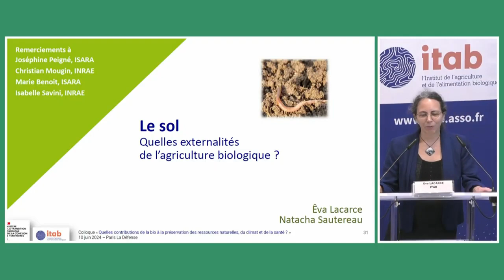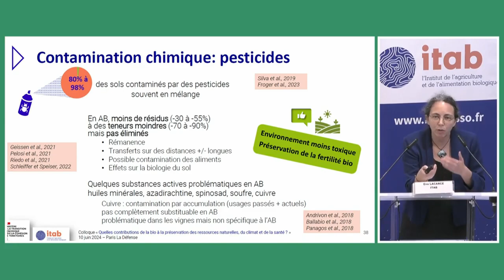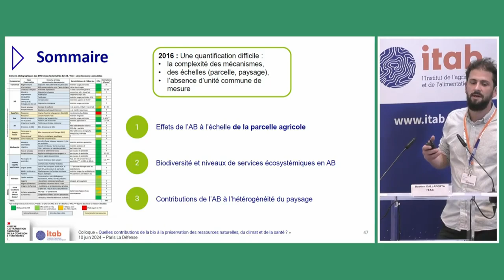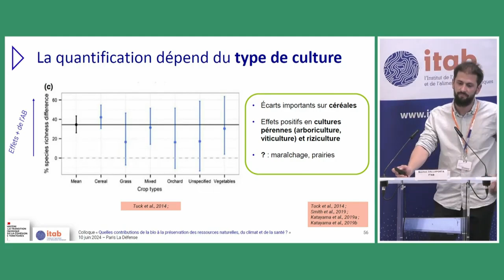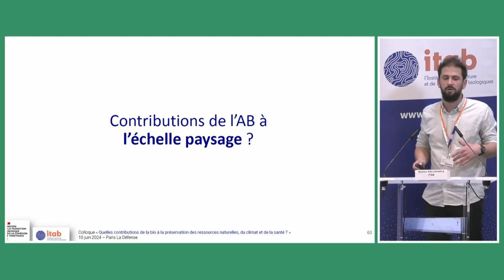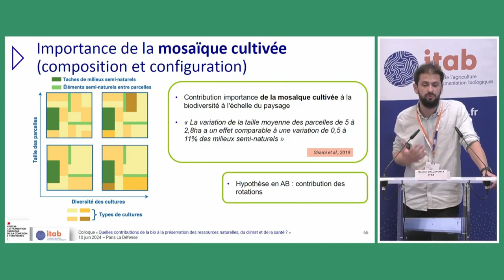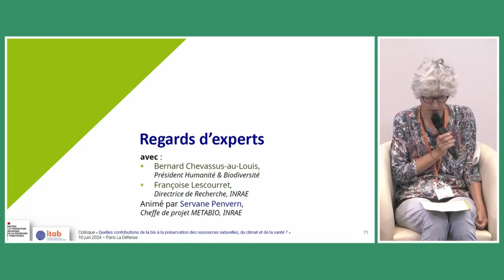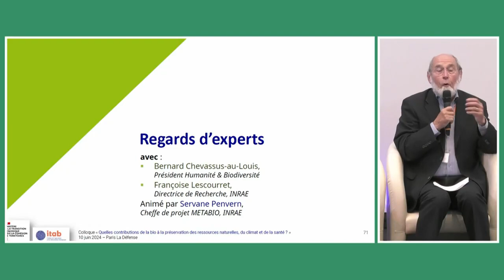Sol et biodiversité - Colloque "Externalités de l'Agriculture Biologique"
La quantification des externalités est essentielle pour objectiver l’impact des modes de production sur la biodiversité, le climat, la fertilité et la santé des sols, la qualité de l’eau, la santé humaine, etc.
Huit ans après une première analyse, face aux crises écologiques et à la montée des préoccupations environnementales et sanitaires, le MTECT a confié à l’ITAB, avec l’appui de chercheurs (INRAE, INSERM), l’actualisation de cet état de l’art par la prise en compte de nouvelles publications scientifiques portant sur de multiples dimensions (santé humaine, climat, biodiversité, sol).

Le 10 juin, dans le cadre d’un Colloque co-organisé par l’ITAB et le MTEC, ces éléments ont été présentés et mis en discussion lors de tables rondes réunissant de grands témoins.
Vous trouverez ici l'ouverture du colloque, la séquence d'introduction posant la méthode et le cadre conceptuel, l'intégralité de la séquence sol et biodiversité et la séquence climat complète.

0:00:00 : séquence sol par Êva Lacarce, chargée de projet Sol (ITAB)
0:21:20 : séquence biodiversité par Bastien Dallaporta, chargé de projet Évaluation de la durabilité (ITAB)
0:50:13 : discussion "regards d'experts" par Bernard Chevassus-au-Louis, président (Humanité et Biodiversité), Françoise Lescourret, directrice de recherche, co-pilote scientifique de l'étude BiodivLabel (INRAE), animé par Servane Penvern, ingénieure de recherche, cheffe de projet du métaprogramme METABIO (INRAE)